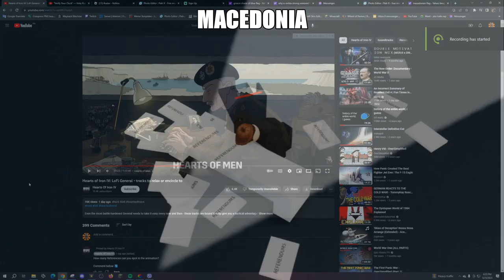Countries Portrayed by Plane Crazy (Balkan Edition)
None of the music used in the video is mine btw.

This is truly a balkan moment